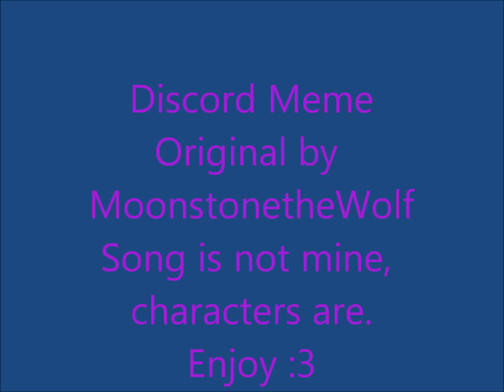Discord Meme! (thanks for 226 subs!) NOT THE ORIGINAL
All in video c:
And fangirls for Dark can set up a separate DarkFanGirls channel :D
I hope you like it, and thanks for the subscribers! :3
1080 HD please! :D
Characters in order:
Mist
Blizzard
Thunder
*unnamed, help me think of a name for her*